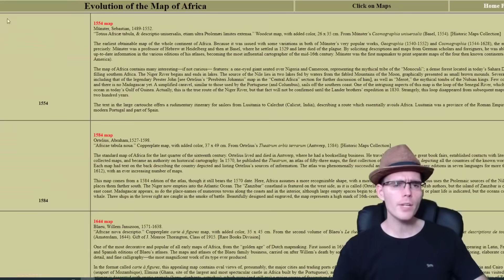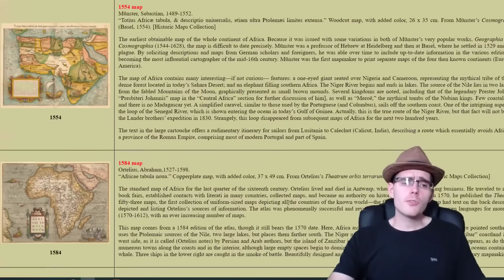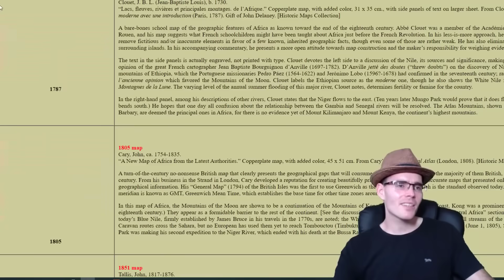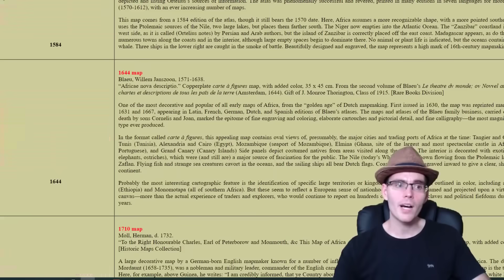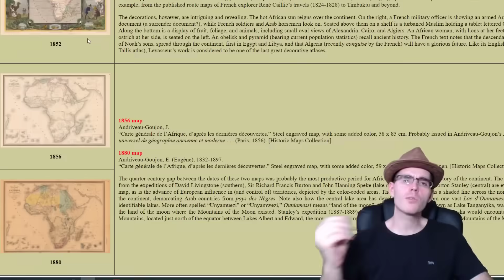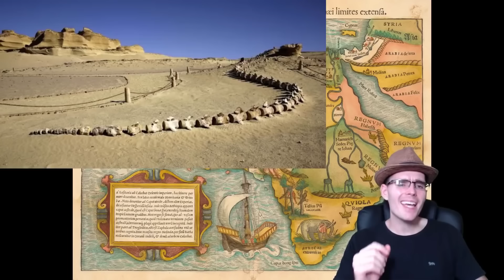Me Van A Visitar Los Hombres EN NEGRO Por Mostrar Esto!!